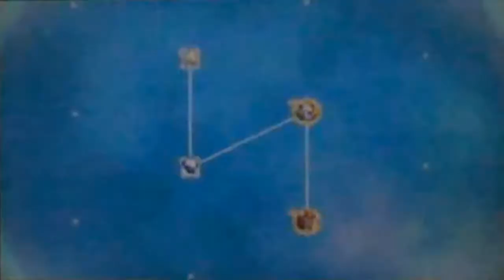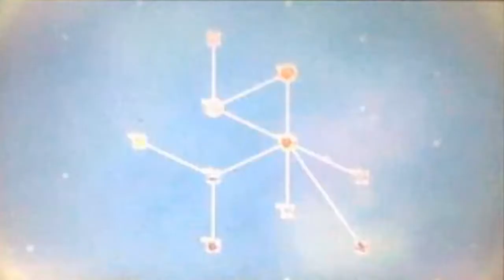Pokemon Super Mystery Dungeon JatoSquad at Sunny spot hill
So here is what the team has been up too lately